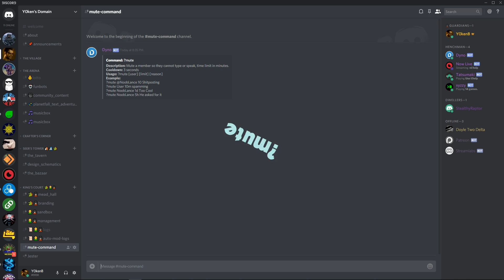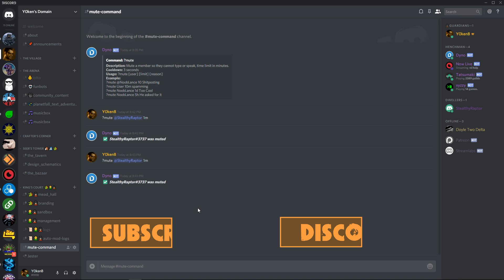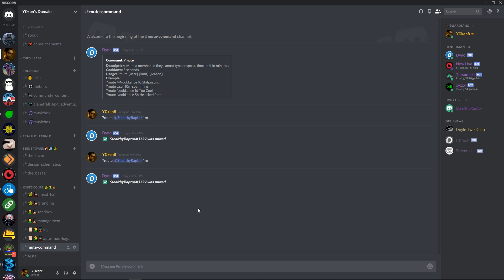How to mute someone on Discord using the Dyno bot mute command - a How To Discord Guide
Want to figure out how to mute someone on Discord using Dyno bot's mute command?

Manage your Discord Server and prevent spam by setting the mute permissions up correctly and following my other How To Discord guide on using Dyno bot as a Discord Spam Blocker.

This video titled: "How to mute someone on Discord using the Dyno bot mute command - a How To Discord Guide", is the 12th installment of my "How to Discord" series.
In just over 4 minutes minutes, this guide and tutorial video will show you how to successfully mute someone on Discord using the built in Dyno bot mute command.

In this "How to Discord" guide and tutorial, I assume you have some understanding of Discord and Dyno bot already. But if you are new to Discord and Dyno bot, please see my How To Discord series videos linked below which will get you well on your way, fast and easy.

The mute command is a powerful Dyno command, but a bit tricky to set up correctly. So stick around, and let me know if this has helped you at all!

Please support me:
  1. LIKE this video (if you liked it or found it helpful).
  3. Drop a COMMENT.
  6. JOIN DISCORD and come hang out.